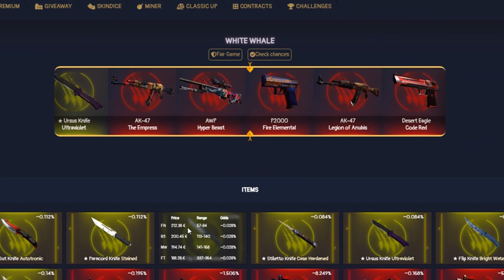NEW NAVI PLAYER! - nipl Best Plays/Moments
[AD] Open FREE CSGO Cases NOW! 'J9P4PGVA' & 'U558K1VR' 🤑 WIN your DREAM SKINS! Code 'SCENERY' for FREE BONUS!

Welcome to NaVi?